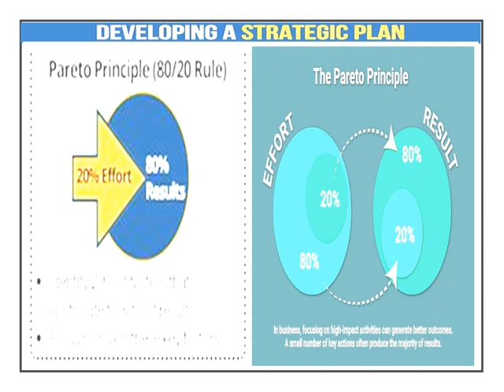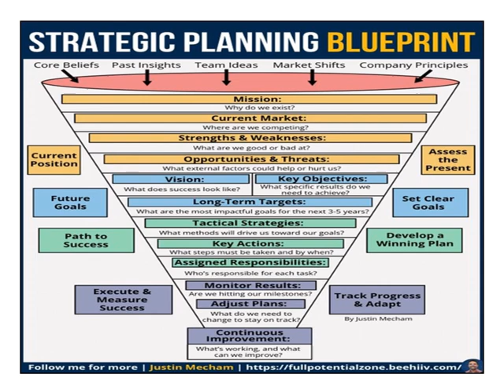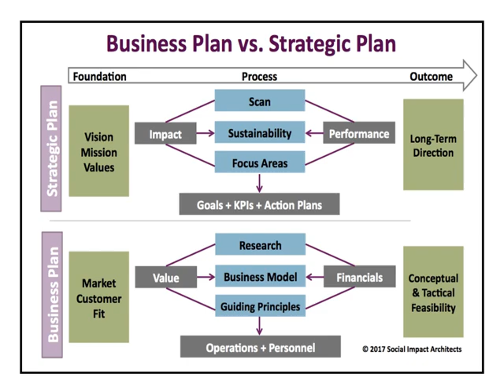STRATEGIC PLANNING MADE SIMPLE